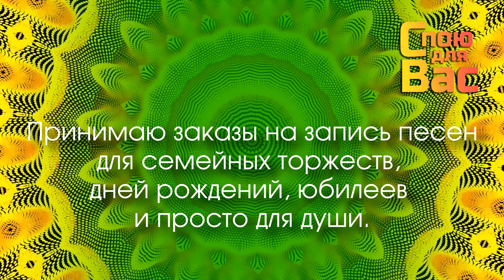«Мельница»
Группы в whatsapp, одноклассниках, Instagram и telegram СПОЮ ДЛЯ ВАС.
Любое текстовое поздравление или пожелание, слайд-шоу во время исполнения песни по Вашему пожеланию и любой титр в кадре.

Если у кого-то возникнет желание материальной поддержки, ниже реквизиты моих банковских карт. Жизнь за границей связана с определёнными трудностями и чаще всего они материальные.

МИР Сбербанк 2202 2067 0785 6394 Владимир Петрович П.
VISA SeABank (SOUTHEAST ASIA COMMERCIAL JOINT STOCK BANK) 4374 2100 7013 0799  Pozhidaev Vladimir   SWIFT/BIC Code SEAVVNVX

2023